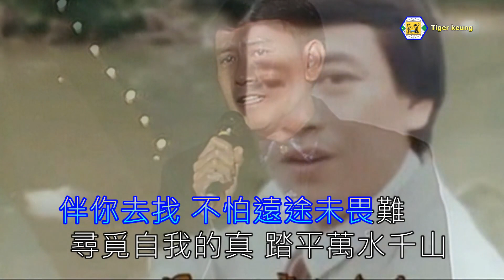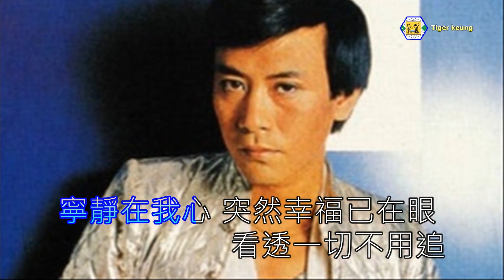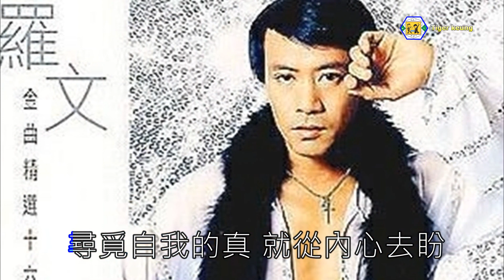羅文(發現灣)1980 (tvb電視劇-發現灣-主題曲)伴奏